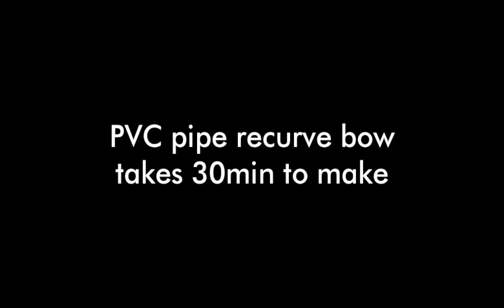PVC Pipe Recurve Bow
I got all the info on how to make it from this Youtube video..